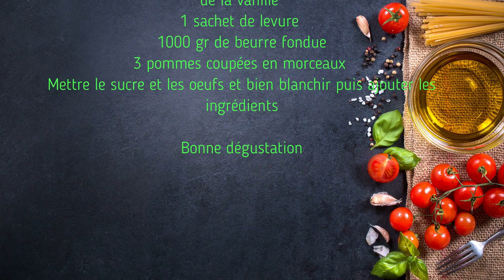Allez !!!! un petit moment ensemble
recette
125 gr de farine
100 gr de beurre fondu
2 œufs
150 gr de sucre au lieu de 15 gr écris
de la vanille
1 sachet de levure
du calva
3 pommes coupées en morceaux
blanchir les œufs avec le sucre et mélanger les ingrédients
four à 180 degrés
cuisson pendant 1/2 heure
piqué le gâteau avec un couteau pour voir si il est cuit
bonne dégustation